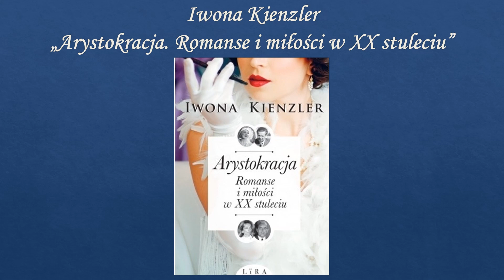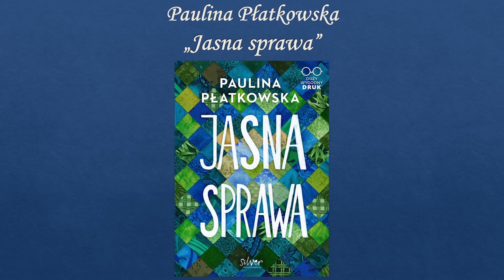Książki z dużą czcionką - Warszawskie Dni Seniora 2022 (napisy)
W ramach Warszawskich Dni Seniora polecamy książki z serii Wielkie Litery.

0:00 - wstęp
0:18 - Marta Knopik: „Czarne miasto” (Wydawnictwo Lira)
1:26 - Iwona Kienzler: „Arystokracja. Romanse i miłości w XX stuleciu” (Wydawnictwo Lira)
2:51 - Aleksander Sowa: „Gwiazdy Oriona” (Wydawnictwo Lira)
3:54 - Edyta Kochlewska: „Siedem ślubów mojej siostry” (Wydawnictwo Silver)
4:57 - Paulina Płatkowska: „Jasna sprawa” (Wydawnictwo Silver)